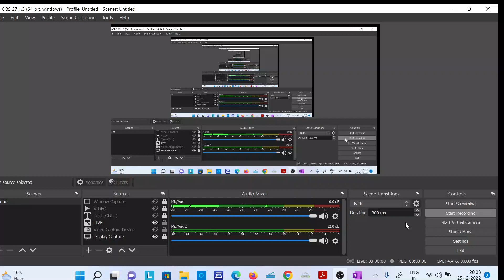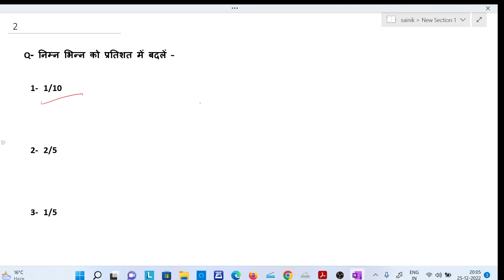SAINIK SCHOOL IMPORTANT MATH QUESTION , SAINIK SCHOOL ENTRANCE EXAM-2023